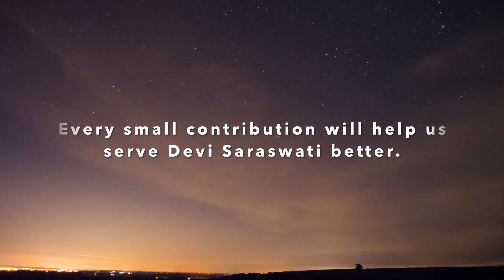Vijayadasaru Aradhane special song - Hare Vitthala Panduranga by Chi||Aprameya .G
||ಅಜ್ಞಾನ ತಿಮರಚ್ಛೇದಂ ಬುದ್ಧಿ ಸಂಪತ್ಪ್ರದಾಯಕಂ
ವಿಜ್ಞಾನ ವಿಮಲಂ ಶಾಂತಂ  ವಿಜಯಾಖ್ಯ ಗುರುಂ ಭಜೆ ||

ಆತ್ಮೀಯ ಹರಿದಾಸ ಬಂಧುಗಳೆಲ್ಲರಿಗೂ , ಅಪರೋಕ್ಷಙ್ಞಾನಿಗಳಾದ , ಭೃಗುಮುನಿ ಅಂಶ ಸಂಭೂತರಾದ ಶ್ರೀ ವಿಜಯರಾಯರ ಆರಾಧನೆ ನಾಡಿನ ಎಲ್ಲಾ ಕಡೆಯಲ್ಲಿ ಆಚರಿಸುತ್ತಿದ್ದಾರೆ , ಅವರೆಲ್ಲರಿಗೂ ಶ್ರೀ ವಿಜಯರಾರು ಮಂಗಳವನ್ನುಂಟು ಮಾಡಲಿಯಂದು ಪ್ರಾರ್ಥಿಸುತ್ತೇನೆ .
chi Aprameya of Saregama lil champs fame sings this melodious song on Sri Vijayadasaru Aradhane .